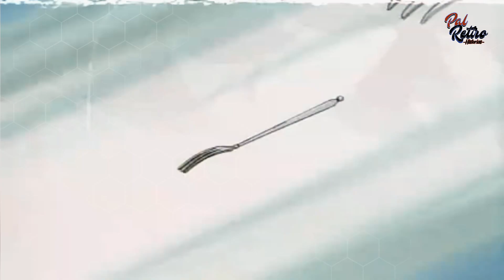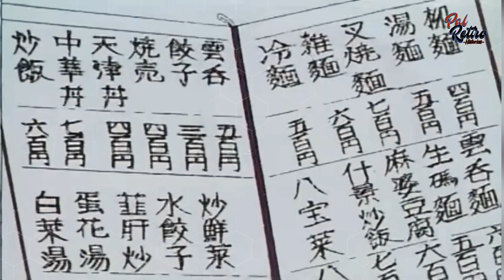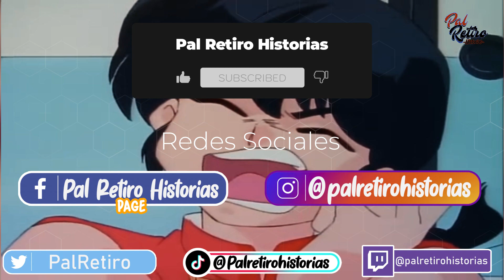CÓMO SE PELEA en RANMA 😱😱 "ESTILOS WTF 2" 🥋 LOS ESTILOS de COMBATE LIBRE que NO CONOCÍAS!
Ranma ½ es un clásico del anime y manga creado por Rumiko Takahashi que combina comedia, artes marciales y un toque de romance en una historia completamente única. La serie sigue a Ranma Saotome, un joven artista marcial con un peculiar problema: debido a un accidente en unas aguas termales malditas en China, se transforma en una chica cada vez que entra en contacto con agua fría y regresa a su forma masculina con agua caliente.

Ranma vive con los Tendo, una familia cuyo patriarca, Soun Tendo, está comprometido en casar a su hija, Akane Tendo, con Ranma para unir sus escuelas de artes marciales. Akane, conocida por su fuerte temperamento y habilidades de combate, rápidamente se convierte en la prometida de Ranma, aunque su relación está llena de conflictos y malentendidos.

La serie cuenta con un elenco de personajes inolvidables, como Genma Saotome, el padre de Ranma, quien comparte una maldición similar que lo convierte en un panda; Nabiki Tendo y Kasumi Tendo, las hermanas mayores de Akane; Shampoo, una guerrera amazona enamorada de Ranma; Ryoga Hibiki, un rival de Ranma que tiene un terrible sentido de la orientación y que también sufre una maldición que lo transforma en un cerdito; y Mousse, otro artista marcial que compite por el amor de Shampoo.

Otros personajes memorables incluyen al excéntrico maestro Happosai, el pervertido fundador de la escuela de artes marciales de Ranma; Ukyo Kuonji, una chef experta en okonomiyaki y amiga de la infancia de Ranma; y Kodachi Kuno, la hermana del igualmente excéntrico Tatewaki Kuno, ambos con su obsesión por Ranma en sus distintas formas.

Con su mezcla de humor absurdo, acción emocionante y enredos románticos, Ranma ½ sigue siendo una joya del anime que ha dejado una huella imborrable en el corazón de los fans.